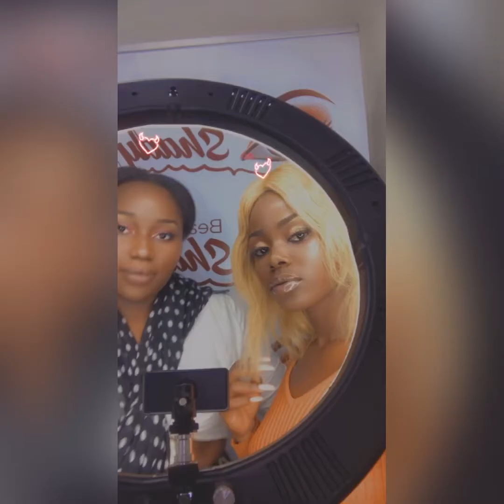BTS struggle for pulling out a pose during bikini shoots